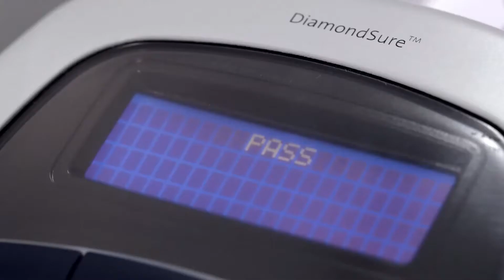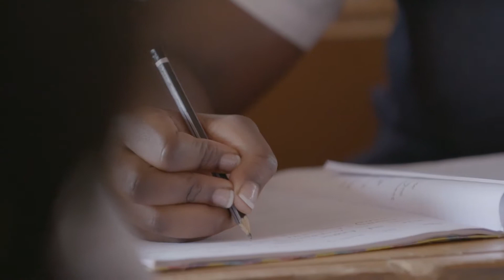responsible sourcing 90s